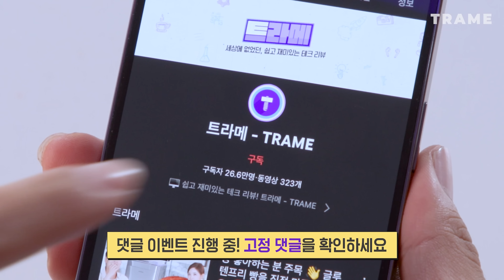10분 충전으로 2시간 사용 가능한! 핸디워머가 있다?! 🥶 수족냉증에 꼭 필요한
⚡ *일렉트로맨 핸디워머를 이마트 매장에서 구매하면?!* ⚡
- 행사카드로 구매시 -19,800원- 👉14,800원!
- 이마트e, 삼성, KB국민, 신한, 현대, NH, 우리, 롯데카드 대상
(단, KB국민, 신한, NH농협 BC카드는 제외)

관심있으신 분들은 추워지기 전에 꼭 방문하셔서 구매해보세요!

⏰ *타임스탬프*
00:00 인트로
00:21 오늘의 아이템 - 일렉트로맨 핸디워머
01:10 외관 디자인
01:57 제품 특장점
03:02 실생활 테스트
04:58 리뷰 후기

📦 *제품정보*
일렉트로맨 핸디워머
- 구성 : 찜질기, 충전기
- 크기 :  20cm * 15cm
- 스펙 : 충전식 찜질, 실리콘 히팅 와이어 가열 방식, 10분 충전 2시간 사용, 자동 온도 제어 기능
- 가격 : 19,800원

⭐️ *인스타그램*
효진 : @hyojjang2ya
영우 : @comediadellart_
트라메 : @tramestudio

🖥 *쉽고 재미있는 테크 리뷰! 트라메 - TRAME*

🤔 *트라메(TRAME)를 거꾸로 하면?!*
전자기기에 진심인 이마트의 테크 리뷰 채널!